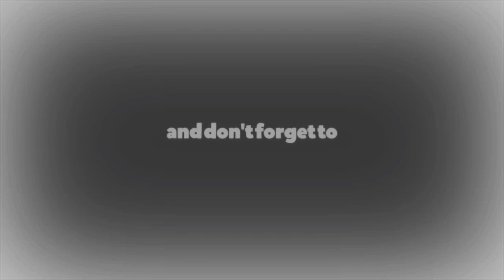Trick To Get Fernando Torres In Iconic Moment Madrid Rosas Rb | Pes 2021 Mobile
trick iconic madrid rosas rb Pes 2021 Mobile